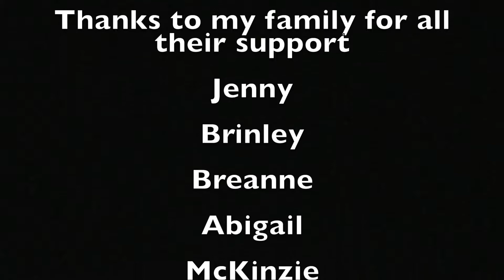2017 Backcountry and Hillclimb Racing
Highlights from the 2017 season.  Had a great season racing and backcountry riding on my Polaris AXYS sleds!!